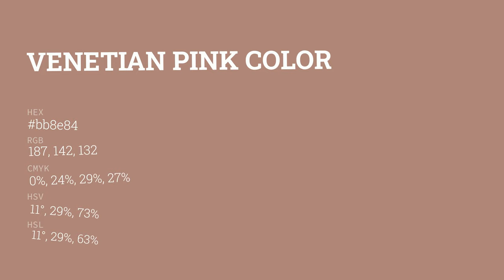Venetian Pink color bb8e84 hex color - Red color - Cool color bb8e84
What color is Venetian Pink ? bb8e84 hex color - Red color - Cool color bb8e84

Hex bb8e84 Color Code is also known as Venetian Pink color.

Hex bb8e84 Color code in RGB color code model is created after adding 73.33% red color, 55.69% green color and 51.76% blue color.
Hex bb8e84 Color code in CMYK color (process color) code model is generated after subtraction of 0% cyan, 24% magenta, 29% yellow and 26% black.